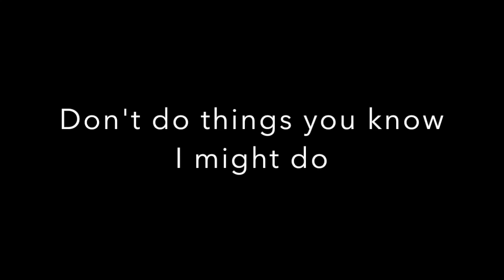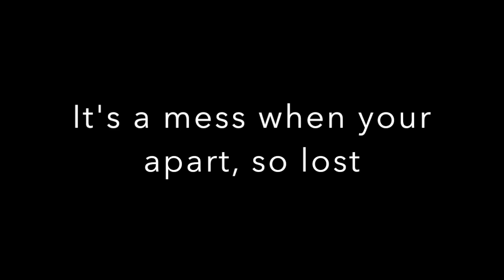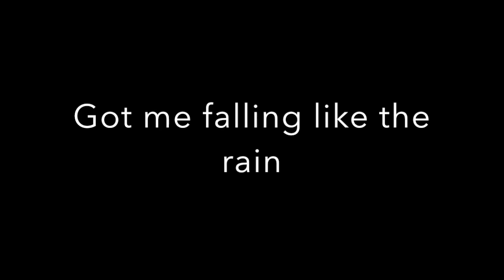New Hope Club Water - Lyrics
Water by New Hope Club from The Tide's Put The Cuffs On Me Tour in Birmingham.

It was difficult to hear what they were saying so sorry if some of the lyrics are wrong. Also sorry for the words moving all the time, my phone wouldn't let me stop it.